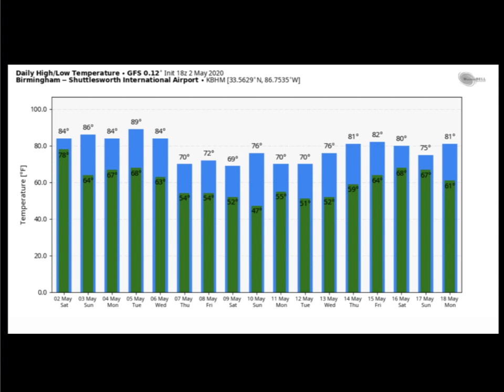Weather Xtreme Video for Sunday, May 3, 2020